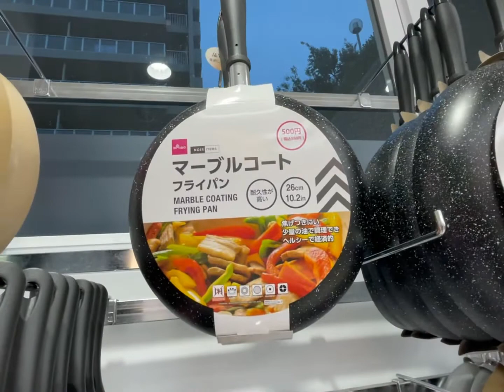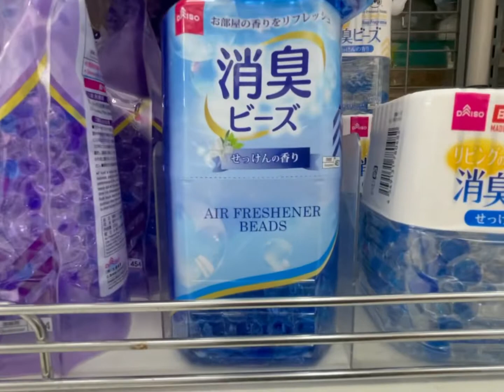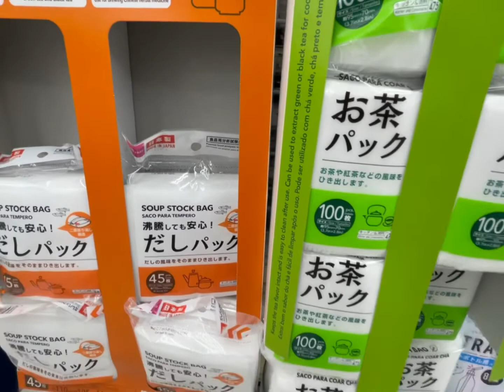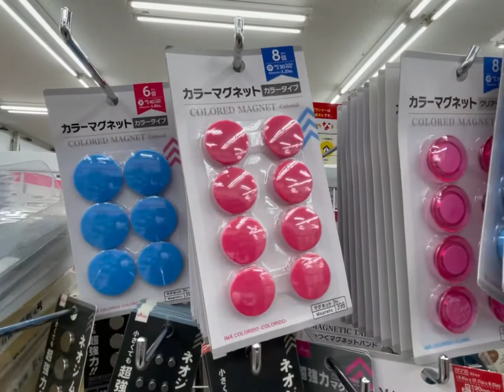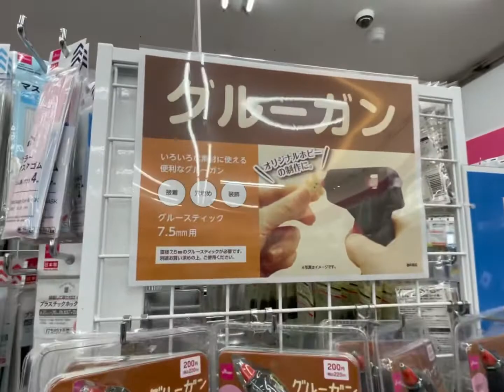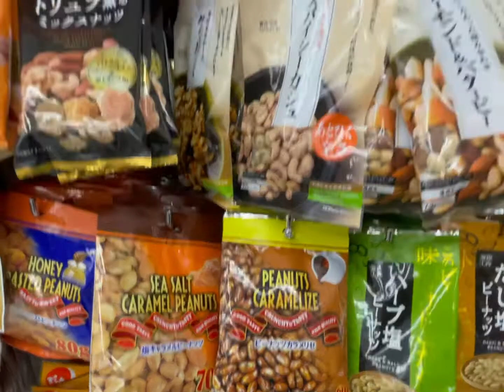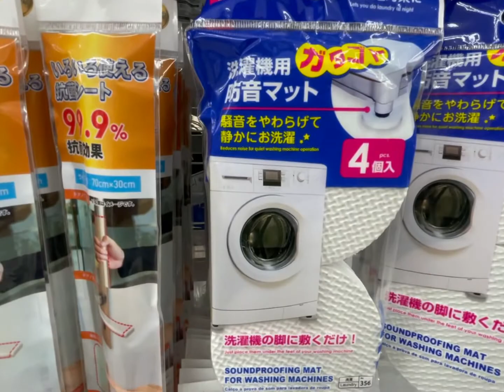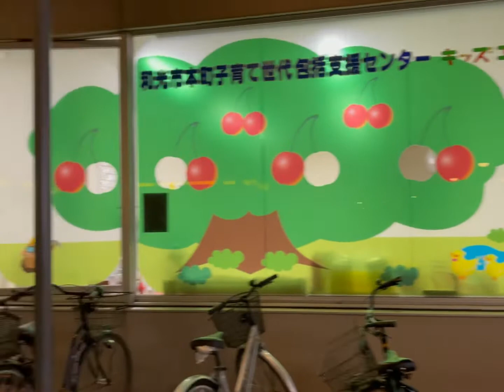DAISO: 100 yen shop in Japan 🇯🇵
You can get most of the necessary things related to your daily life from Daiso. When you are planning to travel to Japan you may have difficulties to take decision what you can carry from country/what can not. This video will help you. Take a look to get idea what you will get in Japan with very cheap price.